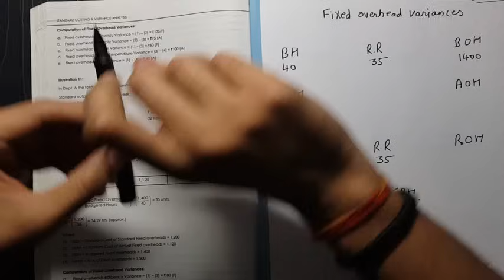Fixed overhead variances STANDARD COSTING TRICK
Fixed overhead calculation
Standard costing
variance analysis